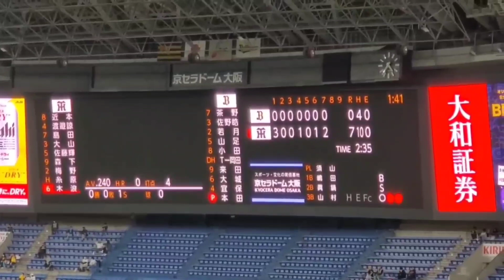20230325 木浪聖也 偶数打席の登場曲【｢Just Like Fire｣／P!nk】 7回ｳﾗ第2打席 阪神ﾀｲｶﾞｰｽ@京ｾﾗﾄﾞｰﾑ大阪･内野上段 ｵｰﾌﾟﾝ戦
【｢Just Like Fire｣／P!nk】